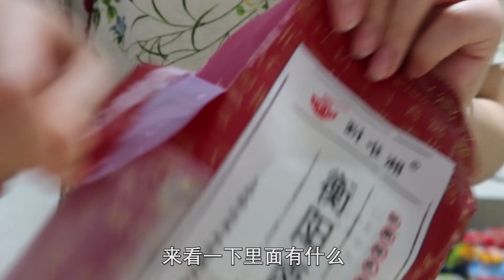上次去長沙吃到鹵粉之後就一直念念不忘， 就在淘寶上買了包速食的回來嚐一嘗， 結果味道just so so ~ | 小星星本鑫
我最喜歡做的一件事情就是，在下班回家的路上把外賣點好，我最近發現一家神仙冰粉外賣，味道絕了！還有他們家的土豆也很美味！還有上次去長沙吃到鹵粉之後就一直念念不忘 就在淘寶上買了包速食的回來嚐一嘗 結果味道just so so 大家有什麼好吃的速食鹵粉求安利啊！ ！ ！

我是你們的小星星⭐讓我們一起做生活的有心人吧
✌試試關注這個快樂的女孩呢？收穫快樂！ ✌